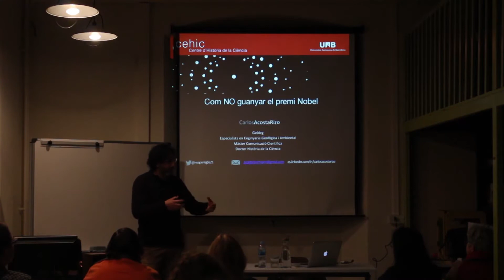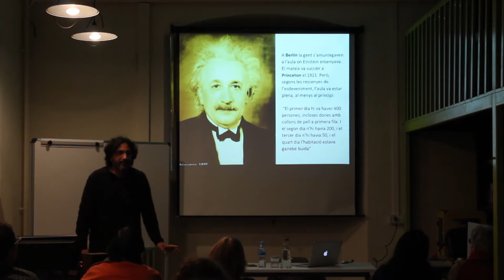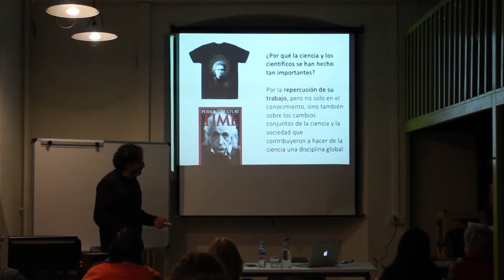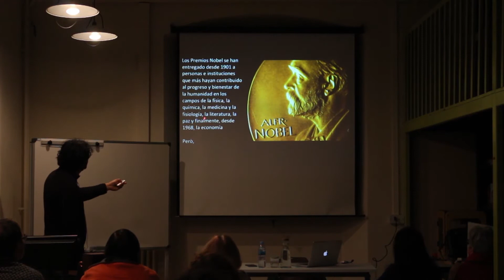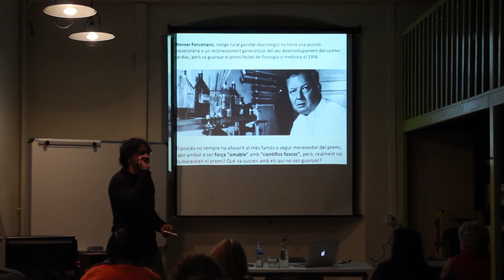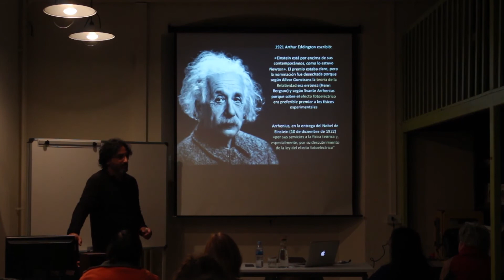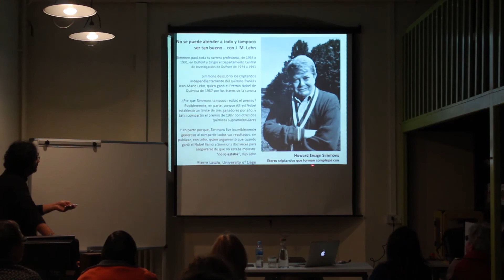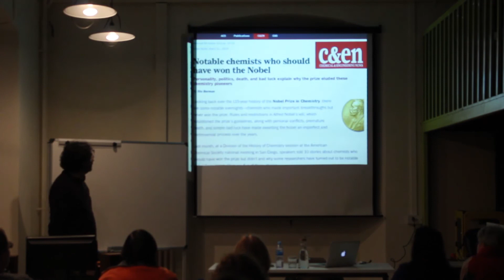Com NO guanyar el premi Nobel. Alguns casos i causes | Xerrada de ciència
Cada any, des de 1901, molta gent espera neguitosa l’anunci dels guanyadors dels Nobel. Els pocs premiats entren a formar part de la primera línia en la història de la ciència. Però la història del famós premi està plena d’oblits, faltes i entrebancs. En aquesta xerrada farem ressò d’alguns casos i causes (Harvey Cushing, August Bier, Alfred Blalock and Helen Taussing, Ferdinand Sauerbruch, Vivien Thomas, Lise Meitner, Chien-Shiung Wu, Rosalin Franklin, Jocelyn Burnell, Eunice Footes).

A càrrec de Carlos Acosta, Doctor en Història de la Ciència.